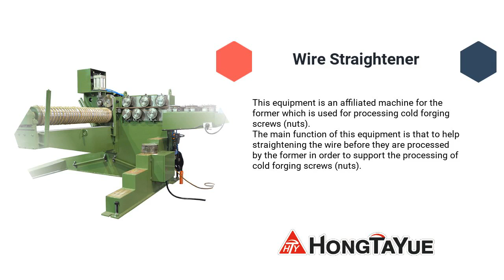HONG TAY YUE ENTERPRISE CO., LTD.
ABOUT US
   Hong Tay Yue Enterprise Co., Ltd. was established in 1992. Since our establishment, we have dedicated ourselves to industrial machinery.
  Hong Tay Yue Enterprise produces a variety of products such as professional centrifugal casting machines and peripheral equipment used in fastener production. We are also able to produce various non-standard products to cater to customer requirements.
  For the purpose of making and bringing the greatest profits for our customers and providing outstanding service, we regard “Striving for Excellence and Making Premier Quality” as our guiding principle.

00:00:00 HONG TAY YUE ENTERPRISE CO., LTD.
00:00:07 Company Description Hong Tay Yue Enterprise Co., Ltd. was established in 1992. Since our establishment, we have dedicated ourselves to industrial machinery. Hong Tay Yue Enterprise produces a variety of products such as professional centrifugal casting machines and peripheral equipment used in fastener production. We are also able to produce various non-standard products to cater to customer requirements. For the purpose of making and bringing the greatest profits for our customers and providing outstanding service, we regard “Striving for Excellence and Making Premier Quality” as our guiding principle.
00:00:14 Our Products 1. Continuous Centrifugal De-Oiler and Conveyor 2. Rotary Drum Washer & De-Oiler 3. Automatic Centrifugal Oil Purifier 4. Conveyor Parts Washer 5. Arraying Step Feeder 6. Wire Straightener 7. Hydraulic Clamping Machine 8. Centrifugal Casting Machine 9. Aluminum Degasser 10.Panel Turnover Machine
00:00:21 Fully Automatic Centrifugal Oil Purifier This machine has high filtration precision, can not only filter out tiny impurities, and reduce the wear of mechanical impurities in oil. It extends the life of equipment. It is suitable for cooling oil, lubricating oil, hydraulic oil, circulating oil, gear oil , turbine oil and grinding water.
00:00:28 Continuous Centrifugal De-Oiler and Conveyor This machine is mainly designed to de-oil the surface of screws and nuts after processing. It works with a conveyor belt and is PLC controlled. Usually, after the metal fasteners are processed by a molding machine or other processes, residual oil is adhered to the finished product. Front-end processing must be done before the next workstation is processed. This can recycle grease and reduce pollution. The motor is operated with the inverter, and different de-oiling speeds can be set as required.
00:00:35 Arraying Step Feeder This equipment is appropriate for Hot Forging Feeding mechanisms. The specification of this equipment can be customized according to clients' demands.
00:00:42 Wire Straightener This equipment is an affiliated machine for the former which is used for processing cold forging screws (nuts). The main function of this equipment is that to help straightening the wire before they are processed by the former in order to support the processing of cold forging screws (nuts).
00:00:49 Contact us TODAY!